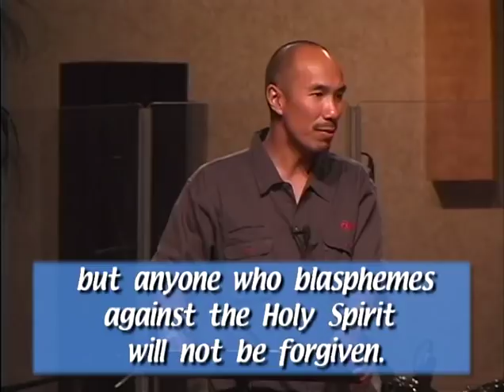Francis Chan: Understanding The Holy Spirit (Part 1)